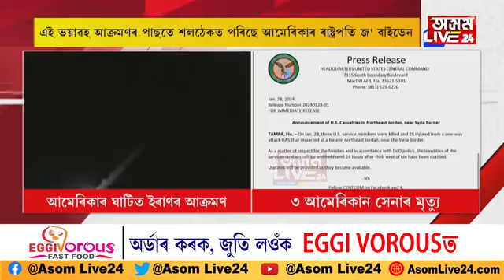আমেৰিকাৰ সামৰিক ঘাটিত ভয়ানক আক্ৰমণ ইৰাণৰ।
আমেৰিকাৰ সামৰিক ঘাটিত ভয়ানক আক্ৰমণ ইৰাণৰ। ৩ আমেৰিকান সেনা নিহত, ৩০ ৰো অধিক গুৰুতৰভাবে আহত। বাইডেন চৰকাৰৰ ওপৰৰ ওপৰত হেঁচা বৃদ্ধি।